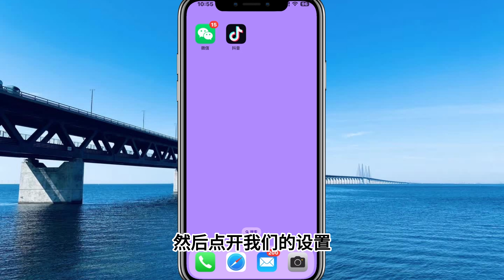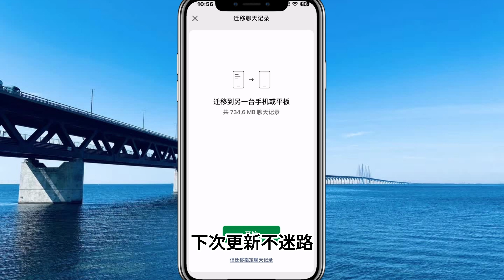如何将微信聊天记录迁移到新手机/ipad (2025)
如果您想将微信聊天记录迁移到新手机/ipad ，那么该视频将非常适合您！